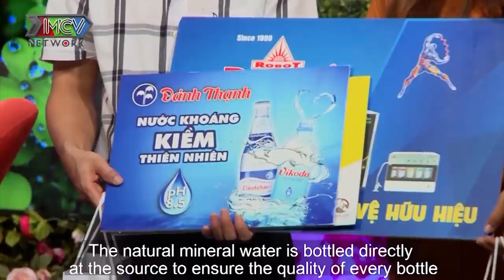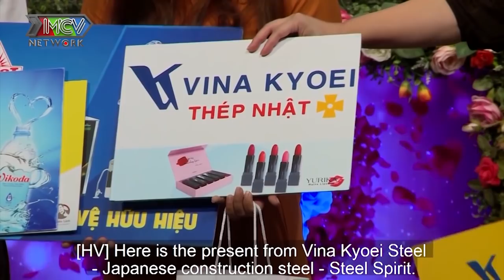Cô giáo TIẾNG NHẬT xinh như BÚP BÊ e ấp hẹn hò khiến chàng SOÁI CA KỸ THUẬT GỤC NGÃ